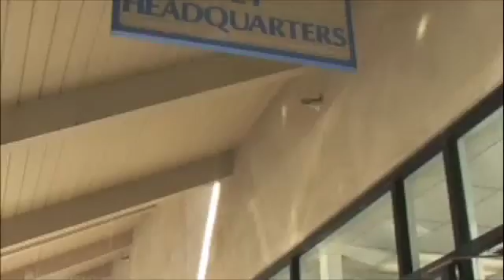PetHeadQuarters Malibu-November 8th-LCA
Lots of peaceful protesting on a beautiful sunny Saturday in Malibu at Pet Head Quarters.